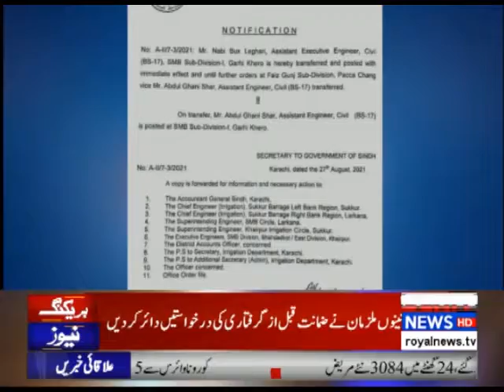District News Bulletin 29 August 2021 Royal News